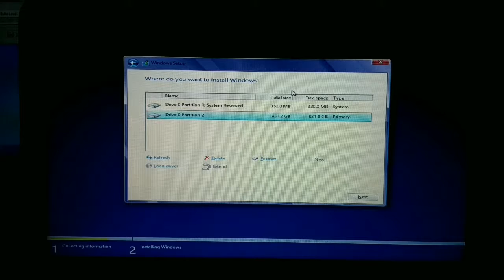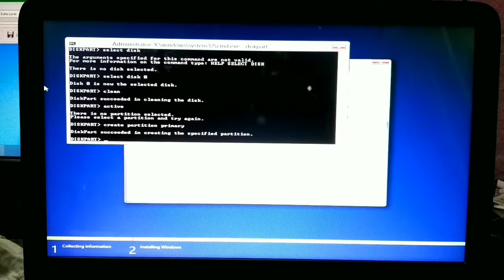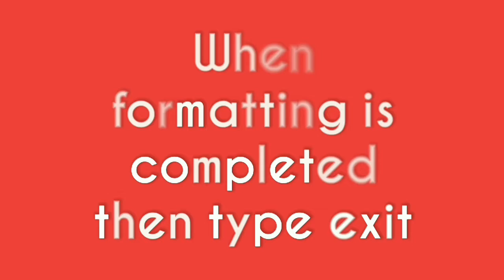Delete partition using command